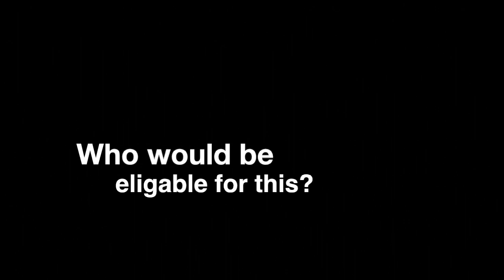UWINDSOR LANCE: Jon Liedtke intervews Ontario NDP leader Andrea Howrath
Andrea Howrath interviewed by UWindsor Lance newspaper's Jon Liedtke
VIDEO: Jay Verspeelt